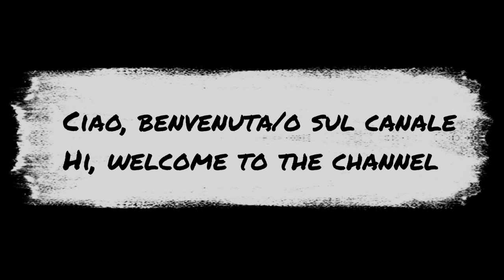Sole rosso d'Africa - SPRAY PAINT ART - by Mauro Sposito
I Masai sono un popolo indigeno dell'Africa orientale, principalmente concentrato in Kenya e Tanzania. Sono noti per la loro ricca cultura, il loro stile di vita tradizionale e la loro conoscenza del territorio in cui vivono.

I Masai sono un gruppo etnico appartenente alla famiglia dei nilotici. Storicamente, erano noti come guerrieri e pastori nomadi, ma oggi molti Masai hanno adottato uno stile di vita più sedentario. La loro economia si basa principalmente sull'allevamento del bestiame, in particolare bovini, capre e pecore.

La cultura Masai è caratterizzata da una forte tradizione orale, che viene tramandata attraverso storie, canti e danze. I Masai sono famosi per le loro abili tecniche di costruzione di abitazioni tradizionali chiamate "boma", che consistono in recinti circolari realizzati con rami intrecciati, fango e sterco di bestiame. Le loro vesti tradizionali sono colorate e adornate con perline e ornamenti.

La società Masai è patriarcale, con una struttura sociale basata su un sistema di età che regola i doveri, i diritti e le responsabilità dei suoi membri. I Masai sono anche noti per le loro abilità di caccia e per la loro resistenza fisica. La loro vita è strettamente legata alla natura e ai loro animali domestici.

Negli ultimi decenni, a causa dell'urbanizzazione, dell'educazione formale e di altri cambiamenti sociali ed economici, la cultura e lo stile di vita dei Masai sono stati influenzati in diverse misure. Tuttavia, molti Masai conservano ancora le loro tradizioni e mantengono un forte legame con la loro identità culturale.

LINK: TUTORIAL IN ITALIANO

LINK: WORKSHOP

 • Workshops by Maur...

FARO

 • The Lighthouse - ...

TRAMONTO SULLA MONTAGNA

 • The Mountain Suns...

INFINITO

 • BLU INFINITO_plan...

MEDITAZIONE

 • Meditation

CITTÀ COSMICA

 • COSMIC CITY VALLE...

 • How create a pain...

 • Street spray pain...